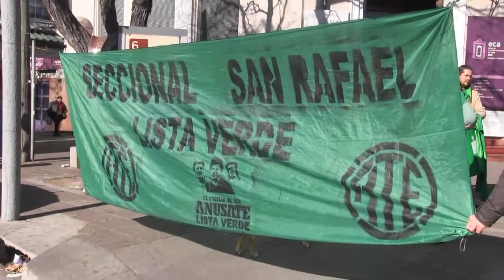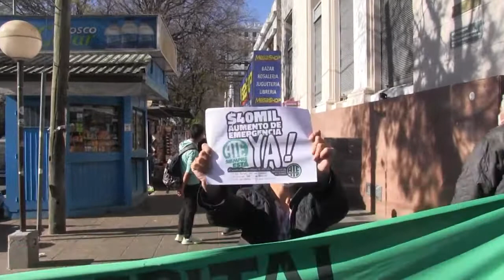ESTATALES PIDEN 'PAN'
En su día, los trabajadores del Estado reclaman al Ejecutivo Provincial.